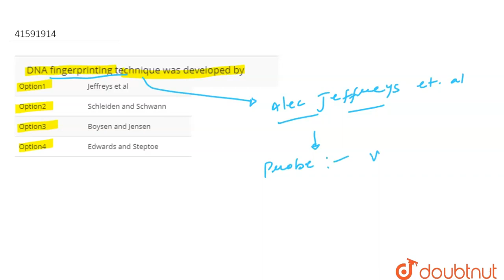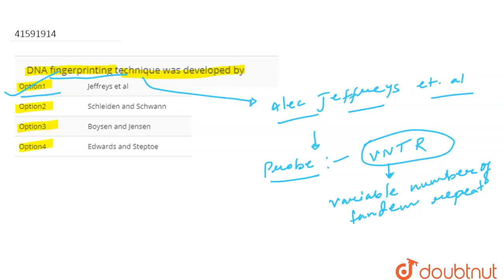DNA fingerprinting technique was developed by